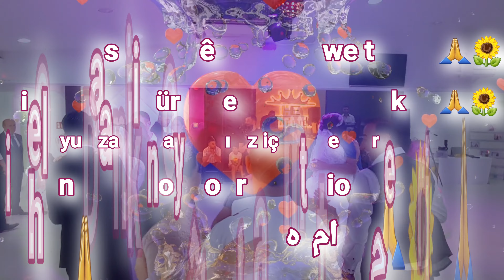Şahîya Zîlan û Îlyas ( Hespist û Hoser ) Kurdischehochzeit | زفاف كردي | Kürt düğünü (14.05.2022)